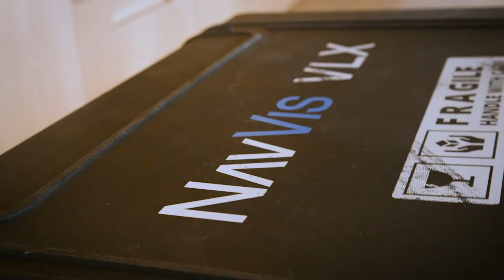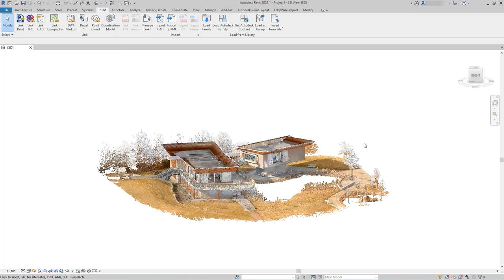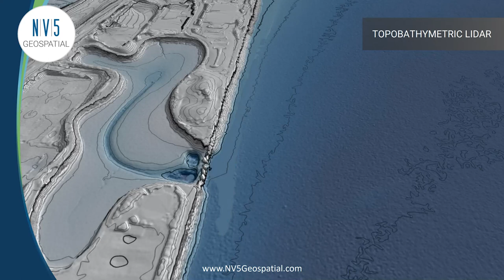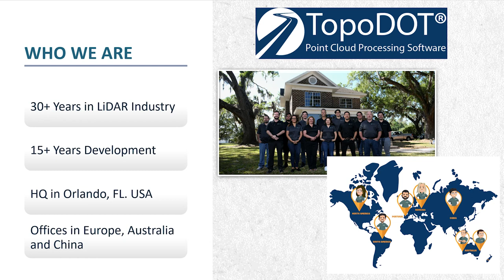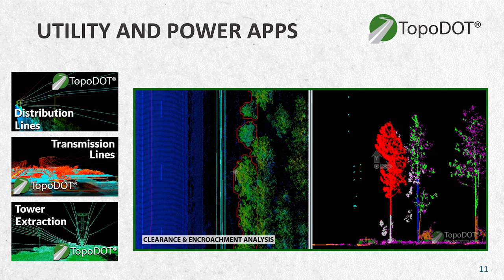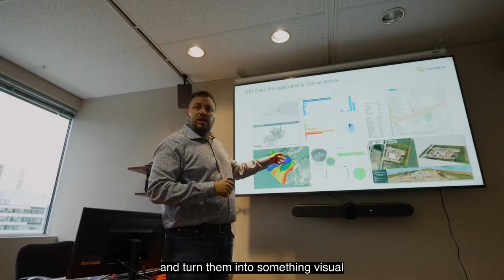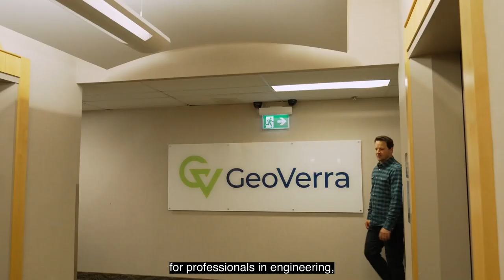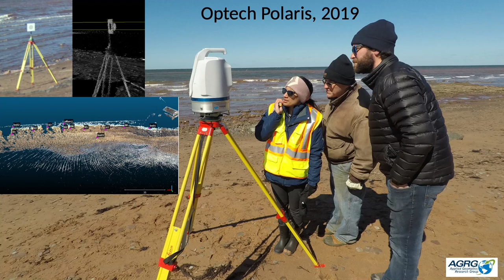LiDAR CANEX 2023 | Commercial Break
During LiDAR Canex 2023, the breaks are filled with commercials containing fun facts,  sponsor videos and slides. This is a sample from the live event.